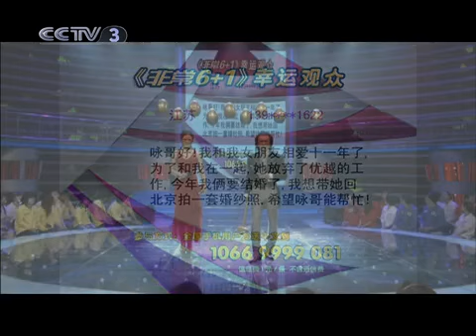非常6加1 非常6 1 2010年 第39期 1-2